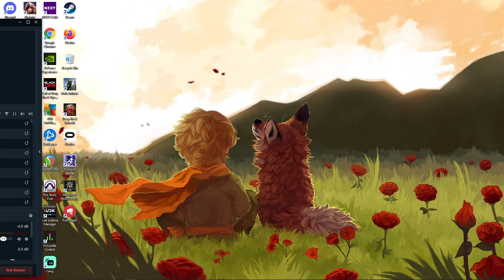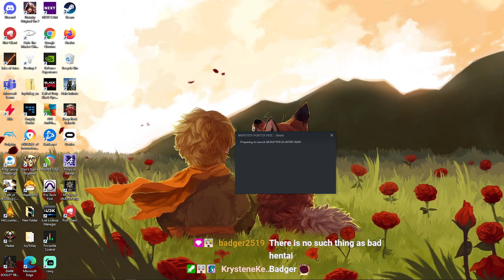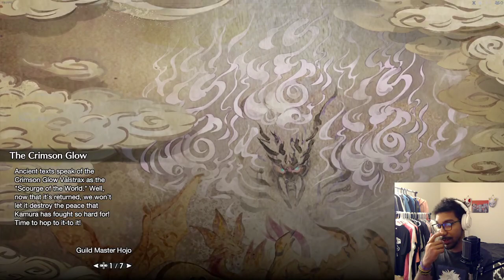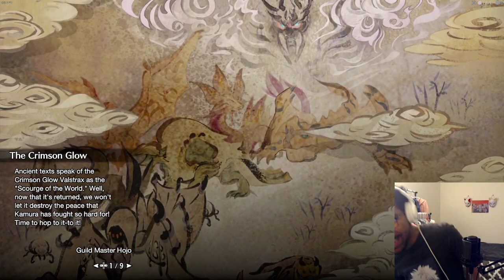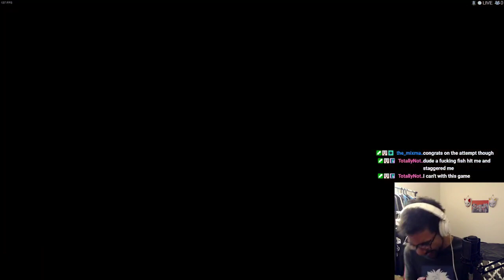[PC] Monster Hunter Rise: First Playthrough (Day 17) Pt 2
Doing my first playthrough of MH Rise on on PC. Day 17 [2/5] Starting up some High Rank and finally reaching HR 100, get to take on the monster with a Crimson Glow [VALSTRAX] -- Watch live